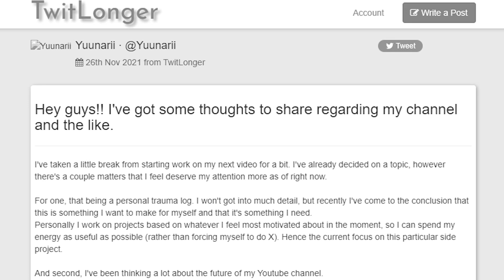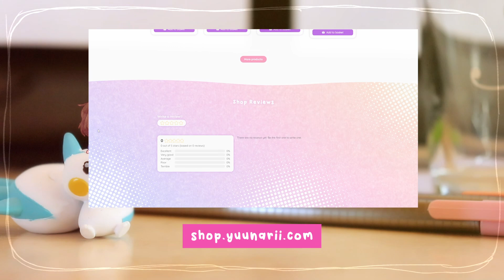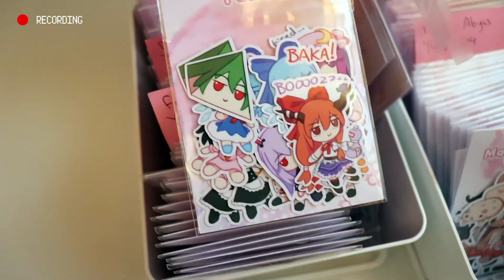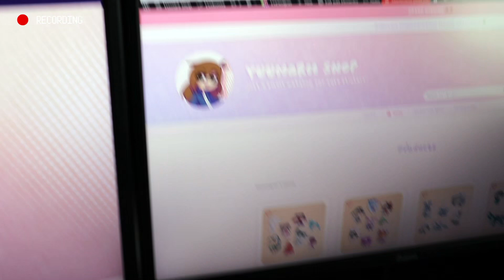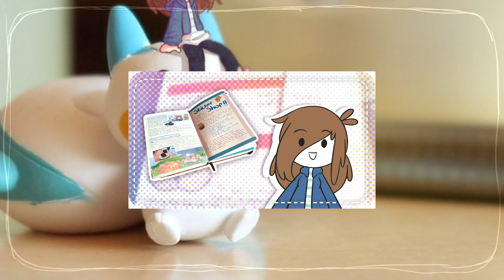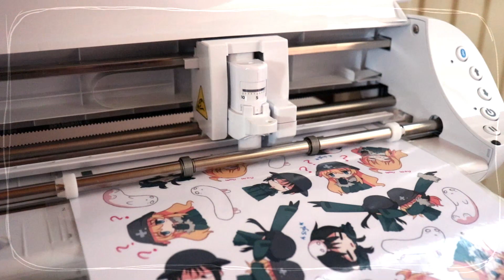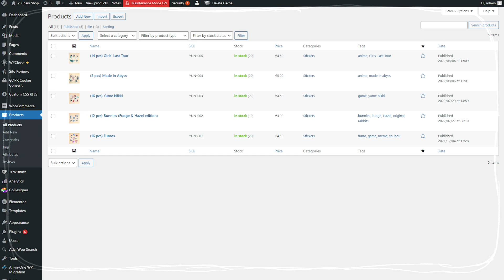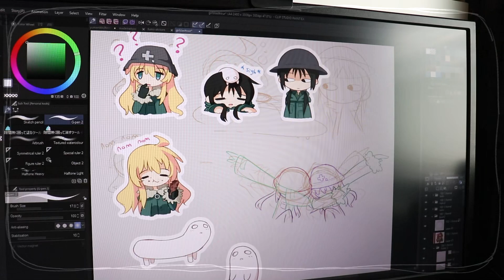I made a sticker shop - Studio Vlog (kinda)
📋 VIDEO SECTION DIVIDERS
00:00 - Intro
02:22 - Vlog attempt
06:13 - Struggles
12:45 - Outro